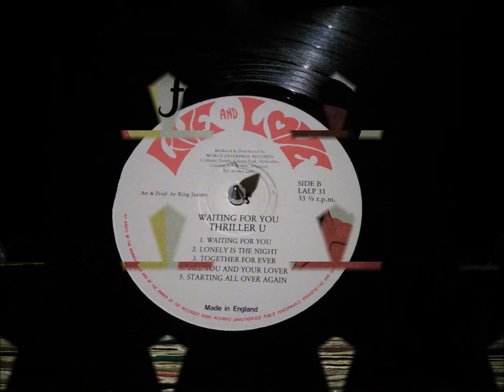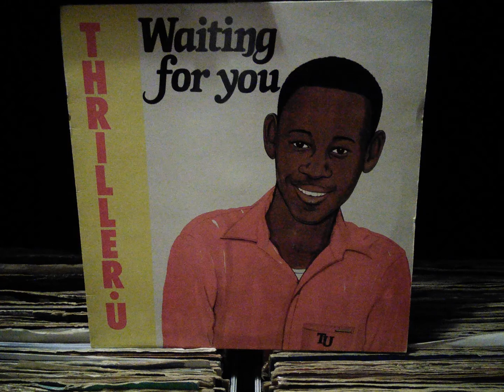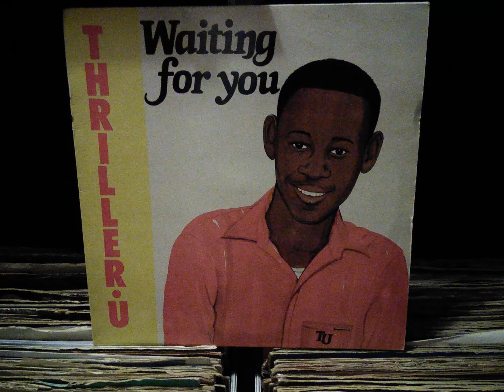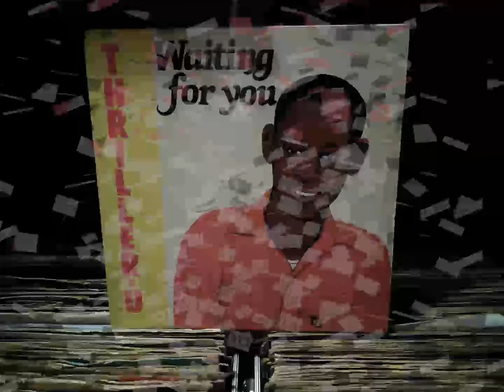Thriller U - Waiting For You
Live And Love Recording Label
Year 1989